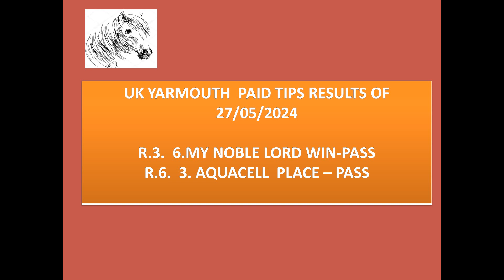International 15 Paid Tips Results Of 27/05/2024 | Daily 15 Tips | Horse Racing Tips